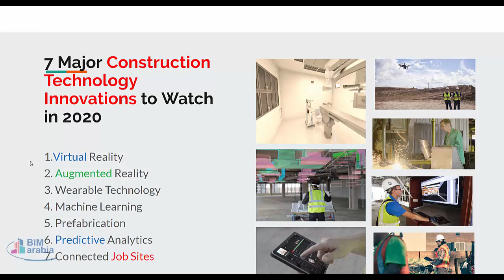اهم سبع تكنولوجيات في مستقبل صناعة البناء